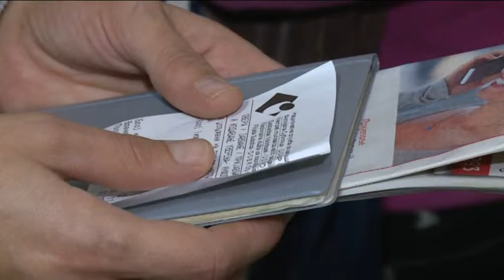2015 01 02 A munkaügyi helyzet javításáért harcol a szerb kormány